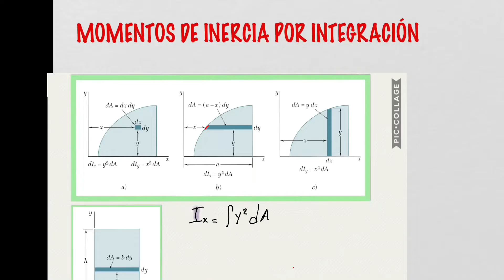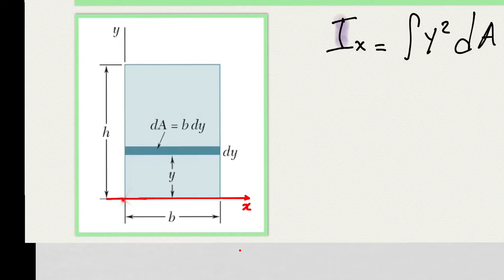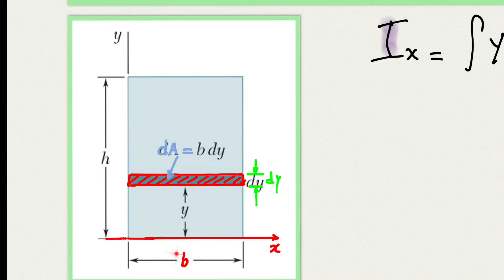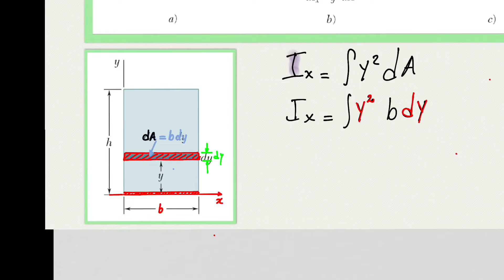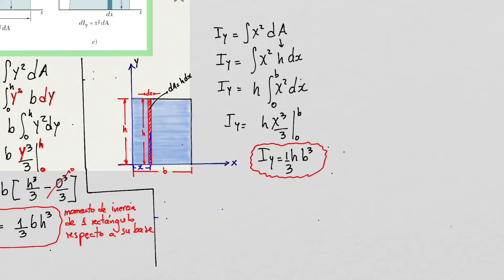Estática - ¿Cómo calcular fácilmente momentos de inercia por integración y momentos polares?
En este video se muestra como calcular momentos de  respecto a un eje o respecto a un polo utilizando la técnica de integración